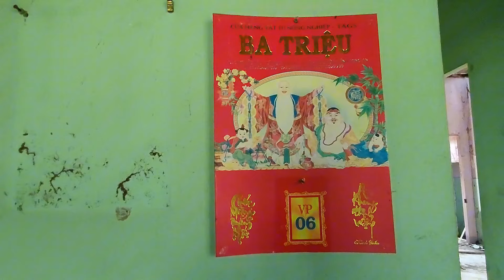Bí ẩn căn nhà bỏ hoang còn rất mới ở nơi vắng vẻ không người qua lại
👉 Ngôi nhà hoang này nằm ở 1 nơi hẻo lánh vắng vẻ không có người qua lại mặc dù bỏ hoang nhưng ngôi nhà rất khang trang và còn rất mới.